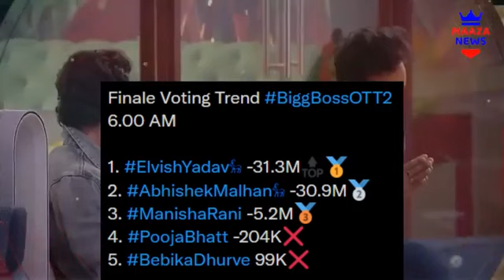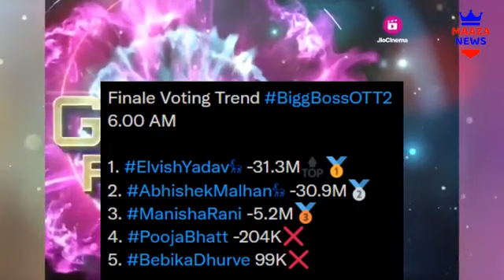Record Break Finale Voting Trend, Elvish vs Fukra Insaan, Bigg Boss OTT2 Finale Voting Result, Fukra